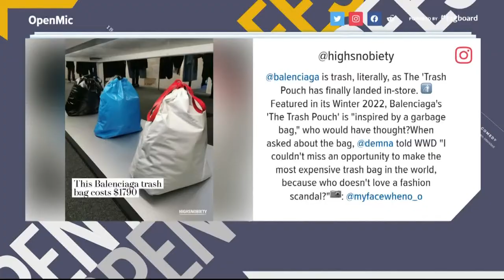Pass the Mic: Balenciaga "trash" pouch with Craig Hoffman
Craig Hoffman, who you may know from his radio show. We saw slew of wild clothing and apparel stories I wanted to get his opinion on.